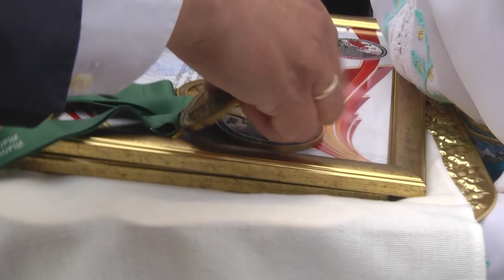2022-08-23 г. Брест. Завершение Чемпионата мира. Новости на Буг-ТВ.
Журналист А. Мелишкевич. Оператор А. Воронин. Э. Бакунович

Чемпионат мира по пожарно-спасательному спорту завершился. Напомним, что проходили соревнования в городе над Бугом с 18 по 22 августа. Они включили в себя два первенства: одиннадцатый чемпионат мира среди юношей и юниоров и седьмой чемпионат мира среди девушек и юниорок. На протяжение четырёх дней 5 стран боролись за звание чемпионов мира. Позитивное настроение, заряд энергии, воля к победе - всё говорило о том, что настроены эти юноши и девушки решительно и борьба действительно нешуточная. Юные-спасатели соревновались в подъеме по штурмовой лестнице, в преодолении 100-метровой полосы препятствий, боевом развертывании и пожарной эстафете 4 по 100 метров. О том, как прошли все 4 дня соревнований и кого по праву можно назвать Чемпионами мира, в сюжете Анастасии Мелишкевич.